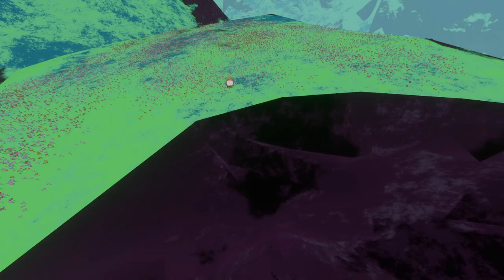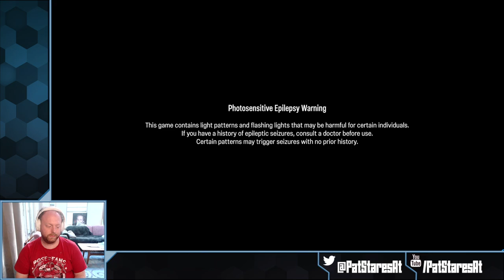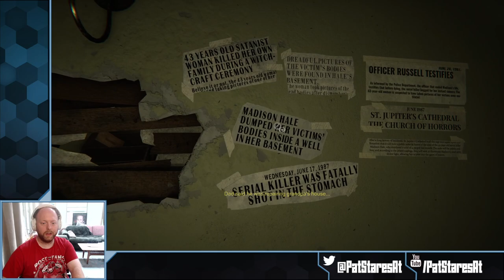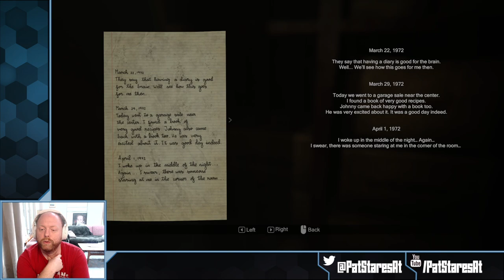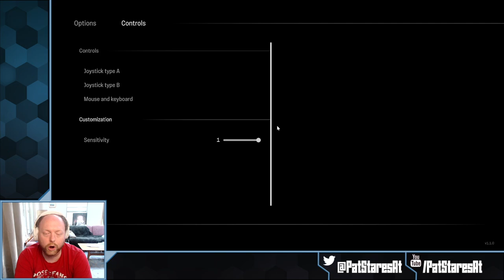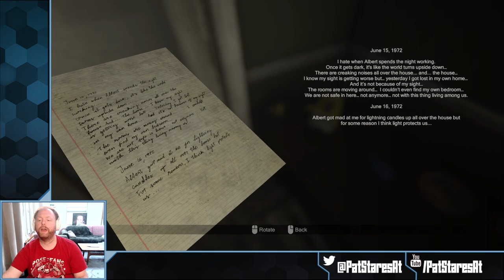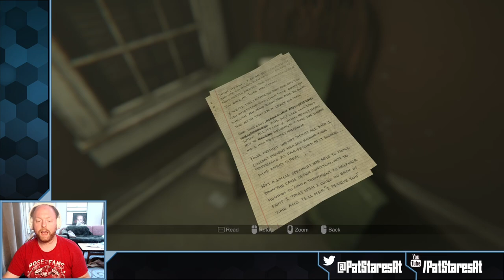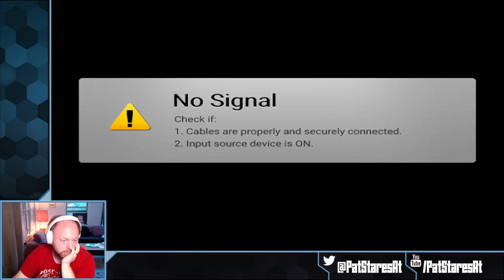Pat Stares At Madison! (Spooky Game)